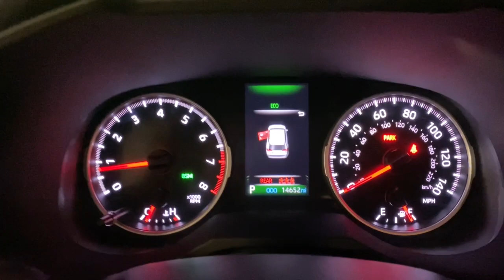2021 Toyota RAV4 Miami Shores, Aventura, Miami Beach, Miami Lakes, Miami, FL R17631AF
Used 2021 Toyota RAV4 available in Miami Shores, Florida at Tropical Chevrolet. Servicing the Aventura, Miami Beach, Miami Lakes, Miami, FL area.

Tropical Chevrolet
8880 Biscayne Blvd

2021 Toyota RAV4 XLE GUARANTEED FINANCE APPROVAL FOR EVERYONE..., BIG SALE GOING ON NOW. , USED CAR SUPERCENTER ON FLAGLER AND 57 AV. Recent Arrival! Priced below KBB Fair Purchase Price! 28/35 City/Highway MPG